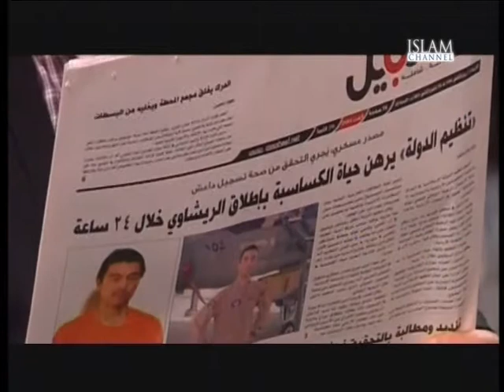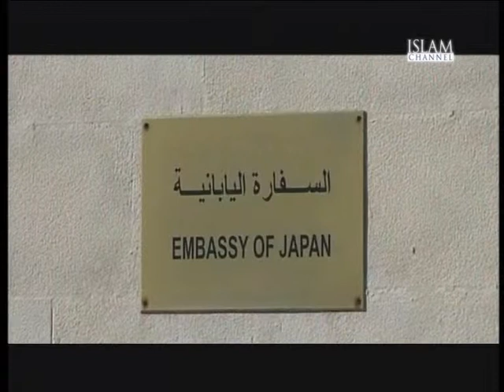OOn ISIS, the Jordanian pilot and the Japanese hostages (January, 2015)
From 'The Report’ programme, presented by Jonathan Steel and broadcast on the Islam Channel on the 28th of January, 2015.